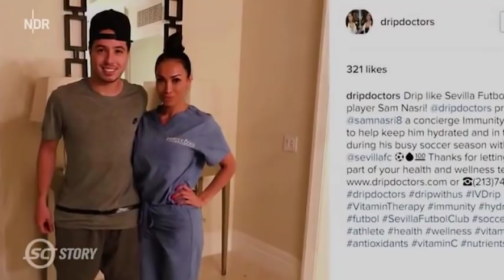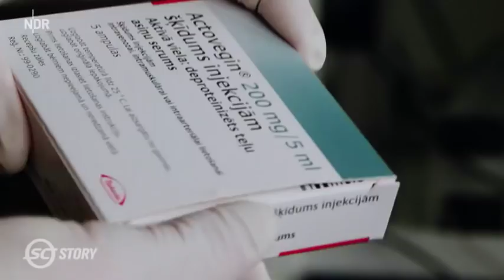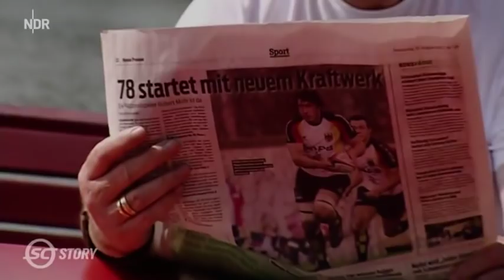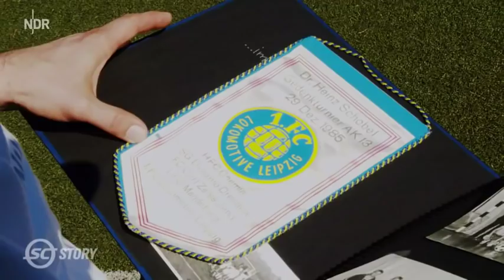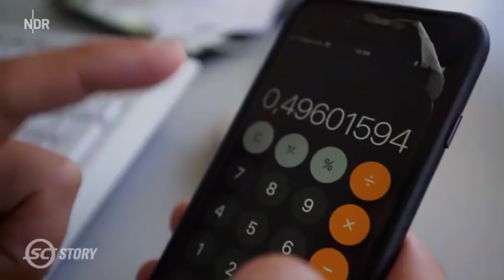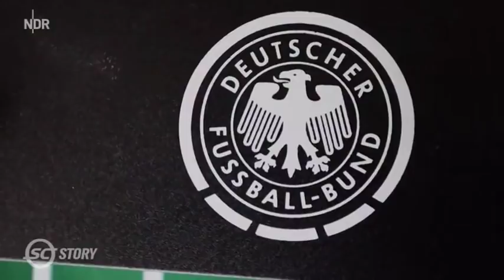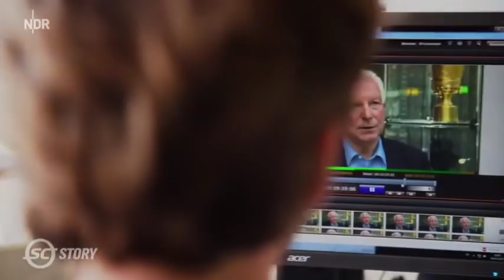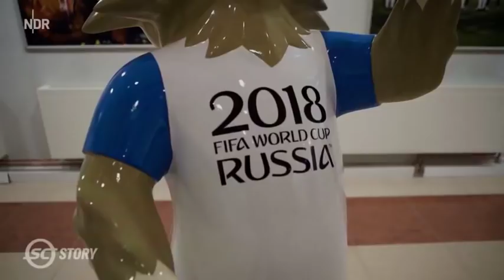Neururer: "Die Pillen lagen teilweise in den Kabinen rum" - Doping im Fußball ist weit verbreitet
Lasche Kontrollen: Hat der Fußball ein Doping-Problem?
Die Tests nach Bundesligaspielen nennt Kistner "lächerlich". Jeder Spieler wisse schließlich, dass es ihn treffen kann. "Das", so der SZ-Journalist, "hat im Ansatz nichts mit unabhängigen Tests zu tun." Tatsächlich werden nur die deutschen Nationalspieler wirklich umfassend kontrolliert, heißt es in der Sportclub Story. Bugar: "Das ist so vereinbart." Dabei gibt es einige (spektakuläre) Beispiele aus der Fußball-Vergangenheit. In seinem Buch "Anpfiff" schrieb der frühere Nationaltorhüter Toni Schumacher schon vor Jahren über die Einnahme verbotener Mittel und wurde als Nestbeschmutzer gebrandmarkt. Ex-Trainer Peter Neururer berichtete über das Aufputschmittel Captagon ("Die Pillen lagen teilweise in der Kabine rum."), und auch der ehemalige 96-Stürmer Dieter Schatzschneider bestätigt: "Wenn mich jemand fragt, ob früher Captagon genommen wurde, kann ich das mit einem klaren Ja beantworten." Namen nennt er nicht, sagt nur, dass er selbst nie zu diesen Tabletten gegriffen habe.

Ist Doping in der Bundesliga nur eine Randerscheinung, oder schottet sich der Fußball ab? Experten betrachten die Branche kritisch und nennen die Tests nach Spielen "lächerlich".
Wenn am 14. Juni die Fußball-Weltmeisterschaft beginnt, sind Doping-Experten offenkundig unerwünscht. Der mit seinen Doping-Recherchen für die ARD weltweit anerkannte Sportjournalist Hajo Seppelt darf nicht nach Russland einreisen, und die üblichen Doping-Kontrollen werden anders als beispielsweise bei den Olympischen Spielen nicht von der unabhängigen Welt-Anti-Doping-Agentur WADA durchgeführt, sondern in Eigenregie vom Weltfußball-Verband FIFA - also vom Veranstalter. Zufall, Methode, oder ist Doping im Fußball tatsächlich nur eine Randnotiz? Fritz Sörgel, Pharmakologe und anerkannter Anti-Doping-Kämpfer, hegt in der Sportclub Story seine Zweifel: "Die Nähe zur Wahrheit war im Fußball schon immer relativ gering. Man wollte nie wirklich zugeben, auf welcher breiten Basis im Fußball tatsächlich mit Dopingmitteln gearbeitet wird."

Stürmer Martin Harnik von Hannover 96 sieht es anders, weil "viel mehr Faktoren eine Rolle spielen, als nur die reine körperliche Leistung". Dass Doping im Fußball ohnehin nichts bringt, glaubt auch der frühere Werder-Trainer Robin Dutt: "Der Spieler wäre mit Dummheit gestraft. Er würde sich in der Leistung eher verschlechtern." Der Doping-Experte der "Süddeutschen Zeitung", Thomas Kistner, ist völlig anderer Ansicht: "Das ist hanebüchen." Auch für den zweimaligen Hockey-Olympiasieger Moritz Fürste steht fest: "Natürlich kann man in jeder Sportart dopen."

Nährboden für unerlaubte Substanzen

Der Sportmediziner Helge Riepenhof stützt diese Meinung: "Man kann schneller regenerieren, wenn man das medikamentös oder durch verschiedene Verfahren unterstützt", sagt der Chefarzt des BG Klinikums Hamburg, der bis vor Kurzem noch Mannschaftsarzt des italienischen Erstligisten AS Rom war. Zumal die Belastung der Kicker immer mehr zunimmt. Lief ein Bundesligaprofi in den 1970er-Jahren noch sechs Kilometer pro Spiel, sind es heute nicht selten doppelt so viel. Vermutlich ein prächtiger Nährboden für Substanzen, die - so Riepenhof in der Sportclub Story - "den Kraftzuwachs, den Sauerstofftransport und auch die Konzentrationsfähigkeit fördern".

Sonderrechte für Fußballer
Ungeachtet dessen behauptet Liverpools Trainer Jürgen Klopp, dass "Fußballer in dem Bereich zu keiner Zeit systematisch unterwegs gewesen sind". Warum aber entsprechen die Kontrollen im Fußball nicht den in anderen Sportarten üblichen Normen? "Dass unangekündigte Dopingkontrollen nicht stattfinden, kann ich nicht nachvollziehen", sagt Fürste. Tatsächlich bleibt die Privatsphäre der Kicker komplett unangetastet, wie Harnik bestätigt: "Alles andere wäre auch too much." Nach Angaben der Nationalen Anti-Doping-Agentur NADA werden in der Bundesliga pro Saison außerhalb des Wettkampfes 249 Kontrollen vorgenommen. Bei 502 Spielern in den 18 Teams der Bundesliga ist statistisch gesehen also höchstens jeder zweite Profi einmal getestet worden. In der Zweiten Liga kommt außerhalb des Wettkampfes gar nur jeder Vierte an die Reihe. In der Regionalliga gibt es aktuell gar keine Kontrollen. Aus finanziellen Gründen, sagt der Anti-Doping-Beauftragte des DFB, Vizepräsident Erwin Bugar.